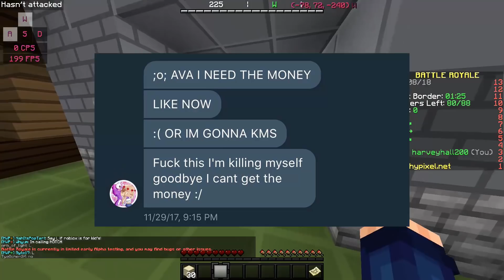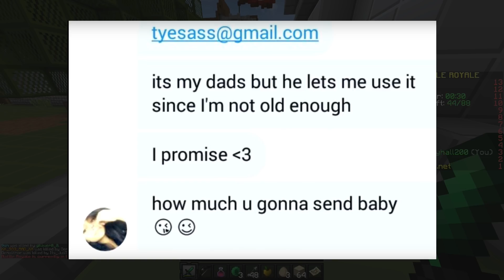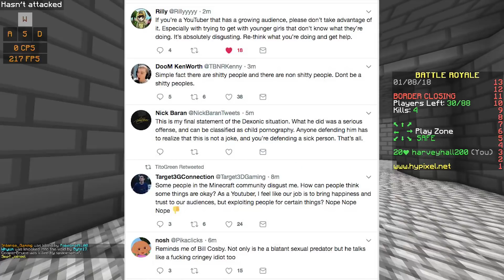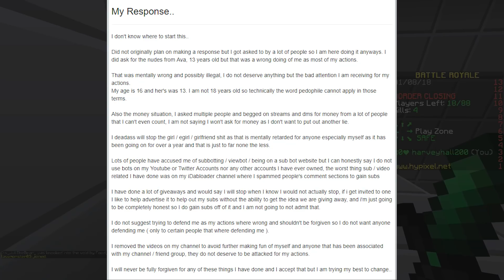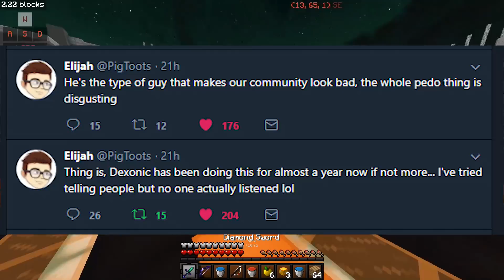Dexonic Exposed. (Pedophile, Scammer & More!)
Support & Feedback are appreciated!
↓ More Information down below ↓
***You Can Leave a like on this video, it will help me a lot 👍***

IP: Hypixel.net

‣‣ Music ‣‣

Title:
Niklas Gustavsson - Furious 2
Axmod - Blazing
Tobu - Hope